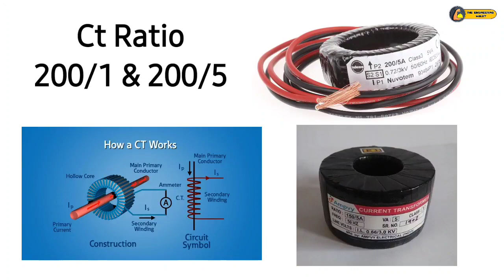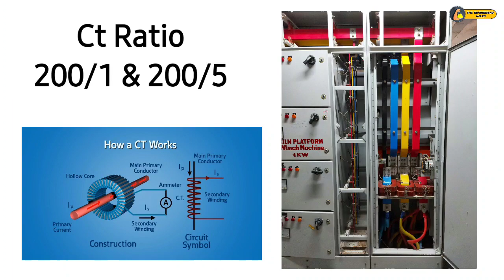▶️What is Current Transformer And Type ? | CT Kya Hota Hain..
What is current transformer ! And Type ? CT